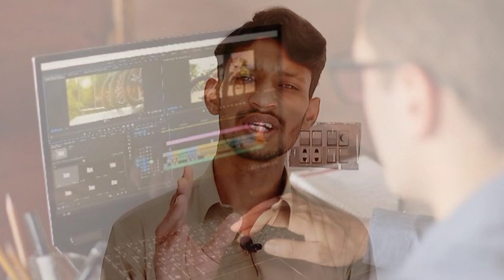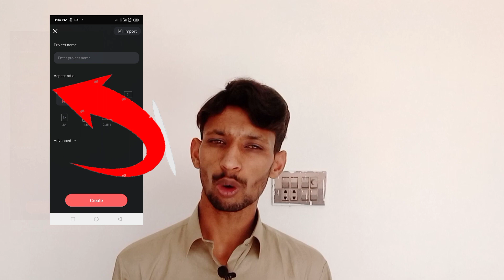👉How To Remove kinemaster👌👌👌👌 Watermark Free in 2023 ! Kinemaster watermark kaise Hatay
kinemaster ka watermark kaise hataye free mein manoj dey,
kinemaster ka watermark kaise hataye 1212 free,
kinemaster ka watermark kaise hataye sakte hain,
kinemaster ka watermark kaise hataye google se,
kinemaster ka watermark kaise hataye bina kisi app ke,
views kasy badhaye  youtube  pr kinemaster pr editing kr k
free mein kinemaster ka watermark kaise hatayen
you tube search keword
youtube search kyword ksy kray
would  routine kinemaster down
routine
video se kinemaster ka watermark kaiseyoutube search keword ksy dodhendy
logo ksy haty
logo ksy erased kry
logo kthm krny ka tarika
Kinemaster watermark pr kon se track lagy
trick us krny ka tarik
profashnal kinemaster  editing aditing
effect us krny ka tarika kinemaster
Remove watermark from video and image without phtoshops
bist al watermark remove
How to remove kinemaster watermark free 2023
Kinemaster ka watermark delet kasy kry 2023
kinmaster ka watermark ko full ktham kry
How to remove kinemaster watermark iphone
How to remove kinemaster watermark from video
kinmaster new update
Kinemaster 5.0 new futures 2023
remove watermark free
How to remove kinemaster watermark without   premium
how to remove kinemaster watermark in telugu
views
sins
published
how to remove kinemaster watermark in android
how to remove kinemaster watermark android new version
how to remove kinemaster watermark in
 android
channel setting ksy kry
Kinemaster ka logo
Kinemaster ka watermark kaise hataye
Kinemaster Kaise download kare bina hataye,
kinemaster se watermark kaise hataye,
kinemaster ka watermark kaise time,
kinemaster par se watermark kaise hataye,
kinemaster app se watermark kaise hataye,
kinemaster app mein watermark kaise hataye,
watermark hatane ka tarika,
watermark hatane ka app,
kinemaster ka watermark remove,
watermark kaise hataye kinemaster,
kinemaster pe watermark kaise hataye 2022